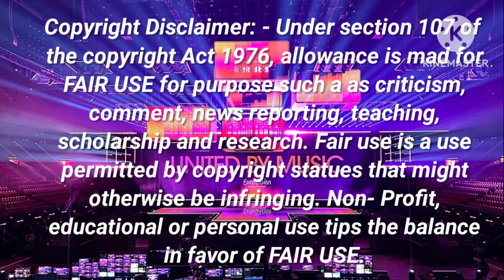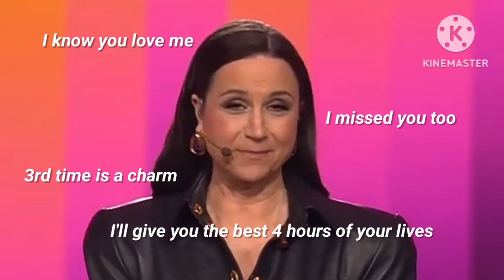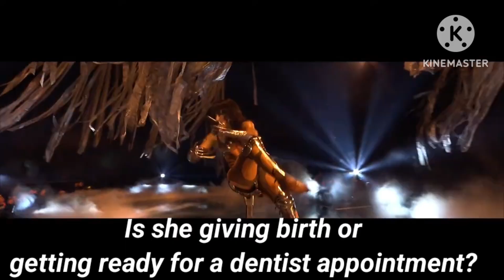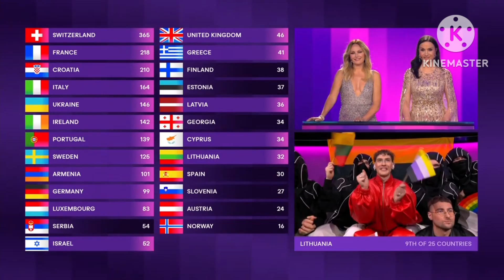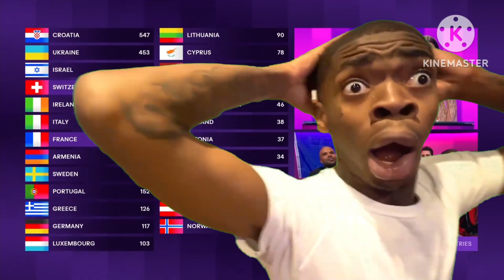Eurovision 2024 overdosed on crack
Hello!
Sorry that I uploaded so late. I was busy finishing the year at med uni.
Please, don't be offended. I did everything just for fun 🥺